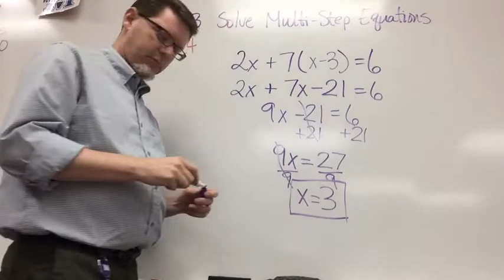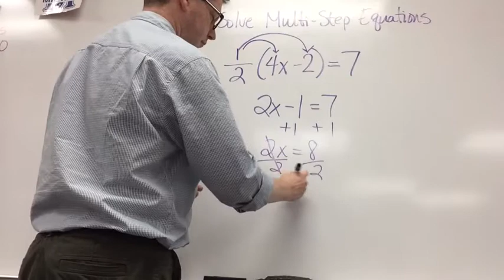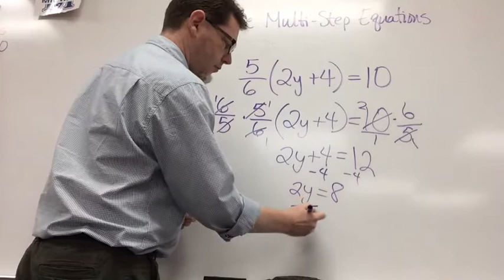Multistep equations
Algebra 3.3